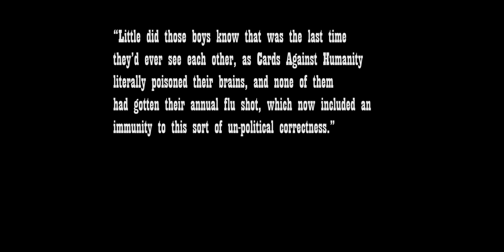360 Cards (Alex, Arad, Christian)